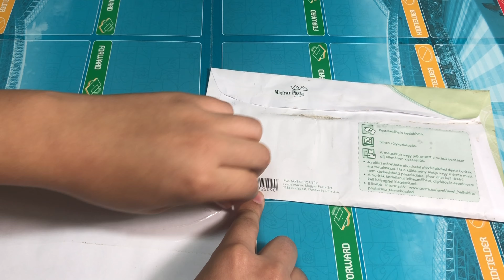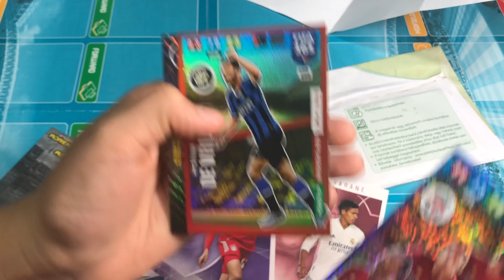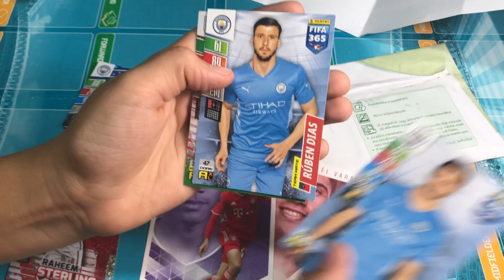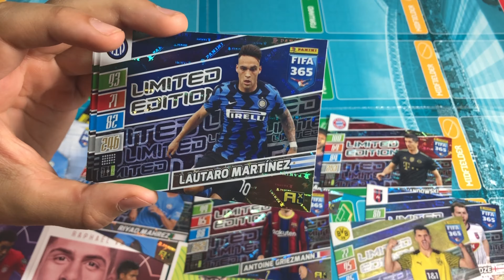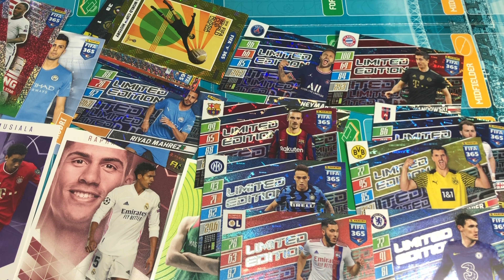Csomag Vadászat # | Panini Adrenalyn xl 2022 Limited focis kártyák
Ma újra csomagokra vadászunk !